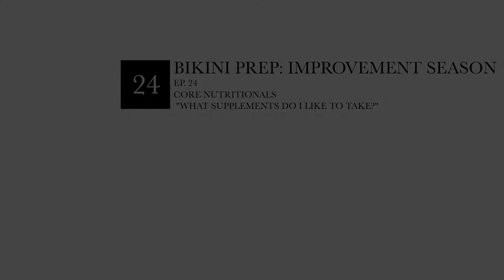Bikini Prep Improvement Season: Ep. 2 || Core Nutritionals - "My Favorite Supplements"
In this video, I share my favorite supplements that I like to take on a daily basis as a lifestyle client, during prep, and in my improvement season.

*** SAVE with the HEALTH STACK (Multi, Flex, and Omega 3-Pack)

7) Core PROTEIN – Muscle Growth Supplement (PRO, ISO, VEGAN, MRP)

Check out my Bikini Prep Series. I documented my First-Ever Competition Prep.
I am here to inspire all of you to “Believe In Yourself”.